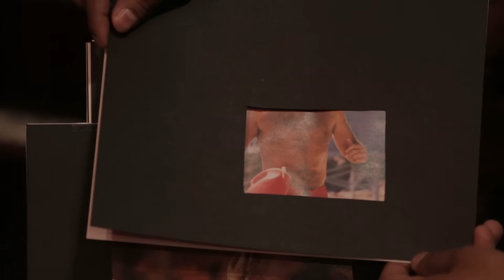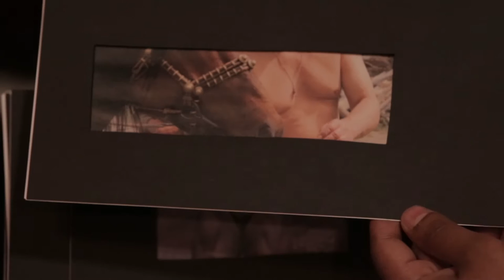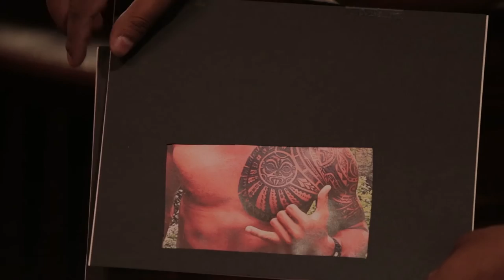The King Khan & BBQ Show play “guess the nipples”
The King Khan & BBQ Show are no strangers to theatrics. What with the pair’s elaborate get-ups that cleverly expose their nipples, the garage-rock duo seems more than comfortable with some light exhibitionism. Because of that, The A.V. Club wanted to see if King Khan & BBQ Show would be able to identify celebrities just by looking at their areolas. With a stack of photos at their disposal, the pair tries to guess which celebrity’s chest they’re gazing at.